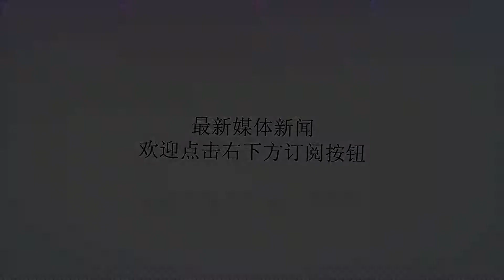伊核协议六国首次会商应对措施，美国好自为之，世上无后悔药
Many thanks.伊朗核协议除美国以外的签署方代表25日在奥地利首都维也纳举行会议，磋商如何保持协议生效，避免外国企业受美国制裁波及。自美国总统特朗普本月初宣布退出伊核协议以来，这是伊核协议六国代表首次会商应对措施。（5月26日新华网）美国顽固地退出伊核协议，逼得美国的铁杆盟友英法德焦头烂额，德国总理默克尔、法国总统马克龙先后访问俄罗斯，探讨共同对付美国的办法。这不，美国退出伊核协议后，伊核协议六国首次坐拢来会商应对措施，这对美国不是一个好消息，美国好自为之。美国必须知道，伊核协议是伊朗与联合国五大常任理事国、德国、欧盟等共同协商得来的成果，是联合国认可的协议，来之不易。美国岂能说退就退？说恢复制裁伊朗就恢复制裁伊朗？伊朗一个国家对付不了美国，联合国其他四大常任理事国联合，不可能对付不了美国，加上德国、欧盟和联合国助威，美国只能吃不了兜着走。美国必须知道，国际规则和国际秩序不容践踏，谁践踏谁就将付出代价。自从苏联解体以来，美国到处推行霸权主义，到处挑起事端，扰乱世界和平，国际社会是可忍孰不可忍。美国退出巴黎协定、联合国教科文组织也就罢了，居然还要单方面退出伊核协议。核问题不是小问题，美国能够承担核扩散的责任吗？美国是不是想灭亡了？美国必须知道，目前世界上拥有的核武器，可以毁掉地球无数遍。如果再不采取措施防止核扩散，特别是如果核武器落入恐怖分子手中，会给全世界、给人类、给地球带来什么影响，美国可否知道？美国岂能为了一己私利，置人类命运、地球安全于不顾？世界各国在其他问题上做不到心往一处想，但在核问题上，大家的看法是一致的。美国如果不识时务，只能搬起石头砸自己的脚。5月24日，国际原子能机构发布美国宣布退出伊核协议后的第一份伊核问题报告，认定伊朗仍在与国际原子能机构合作，遵照执行伊朗核问题全面协议。这是最权威的结论，扇了美国重重一耳光。如果美国始终要装睡，估计很难再有醒来的时候。亡羊补牢，犹未为晚；悬崖勒马，回头是岸。奉劝美国不要在一条错误的道路上走到黑。接下来，美国会如何想、如何做，那是美国的事情。美国，好自为之，不要后悔，世上没有后悔药！（毛开云）